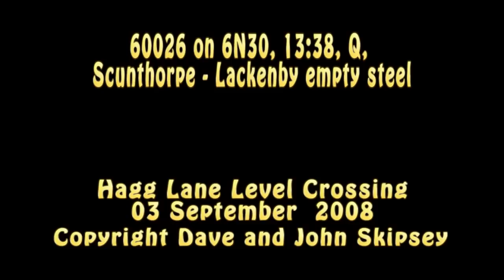60026 on 6N30, 13:38, Q, Scunthorpe - Lackenby empty steel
60026 on 6N30, 13:38, Q, Scunthorpe - Lackenby empty steel
Hagg Lane, Gascoigne Wood
03 September 2008